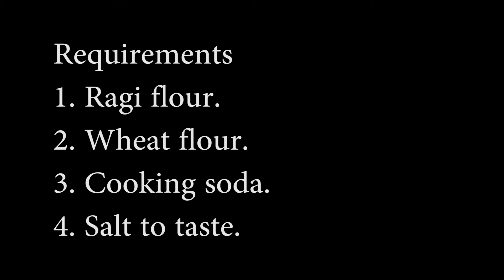Finger Millet or Ragi Dosa Preparation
Hello everyone back with a food video this time and hope you guys learn something from these...!!!

Important note -
1. For 1 cup wheat flour take 1 cup Ragi flour (finger millet flour) or also we can tell 1 : 1 ratio for better taste.
2. This dish will be helpful for people who want to do workouts and be fit.
3. And also it is a simple dish where people who stay in hostels etc can try it..!!